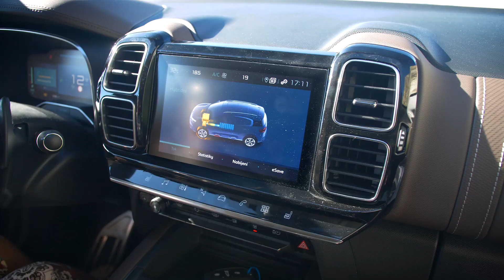Fitness tréner Maroš Molnár: Od zverencov očakávam vždy len maximum a platí to aj pre moje auto!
Populárny fitness tréner Maroš Molnár je známy tým, že od seba a aj od svojich zverencov vždy vyžaduje absolútne maximum. A rovnakou optikou sa díva aj na auto. Aj preto ho Citroën C5 Aircross Plug-in hybrid okamžite zaujal. Pozrite si detaily  jeho testovacej jazdy.